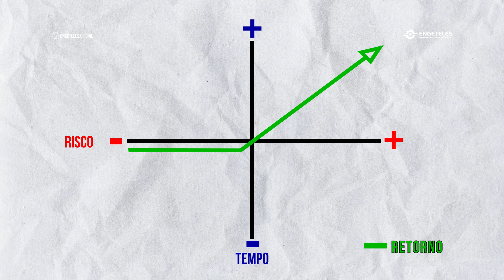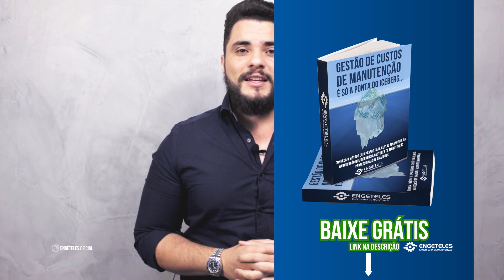O que é Capex de Manutenção e Como Defini-lo?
Matricule-se hoje mesmo na Engeteles Academy®